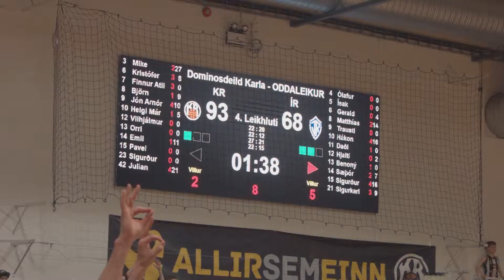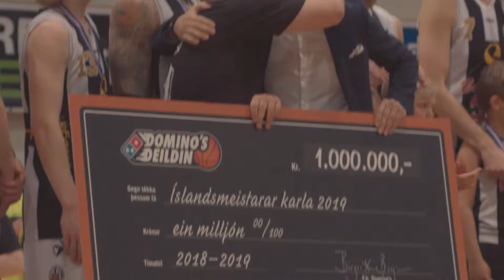Jón Arnór var bara með eitt markmið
KR-ingurinn Jón Arnór Stefánsson var bara með eitt markmið í vetur; að verða betri og landa sjötta Íslandsmeistaratitlinum.

Að sjálfsögðu er hann líka vel búinn með flottustu græjurnar frá Bose.